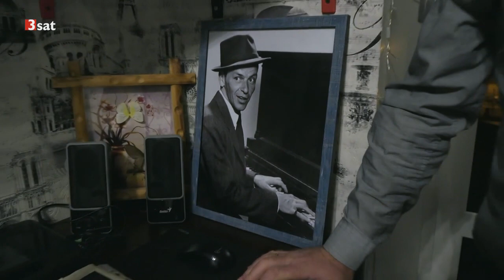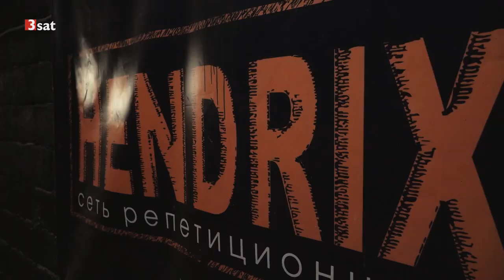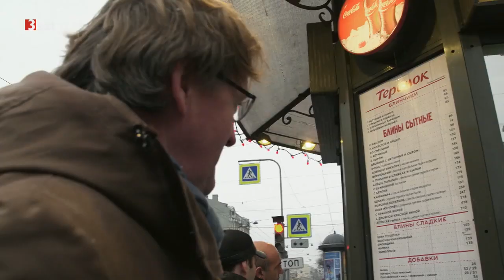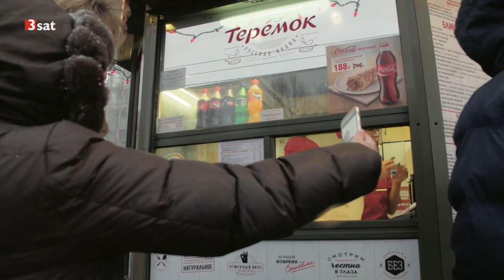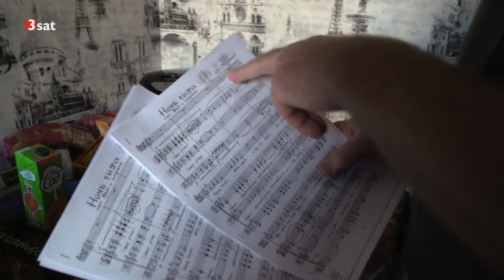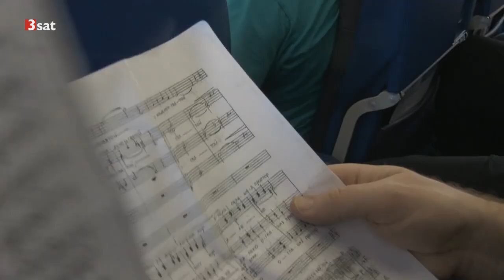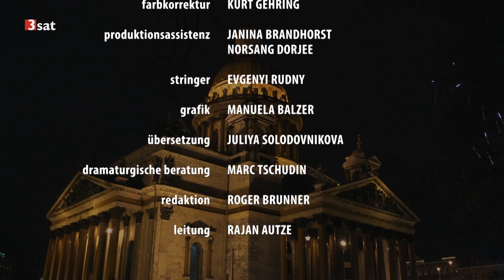Mein anderes Russland (4/4): Backstage Sankt Petersburg Doku (2018)